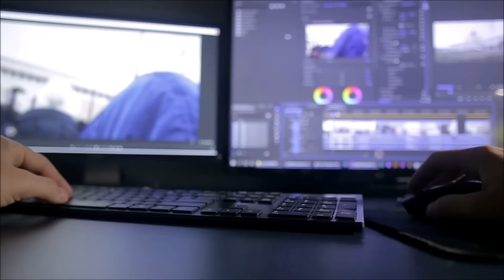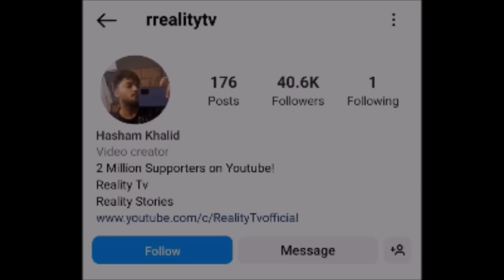Phoolan Devi - India Ki Khatarnak Tareen Daku - Reality Stories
Phoolan Devi was a Bandit and a Politician from India. This Story is about her life.